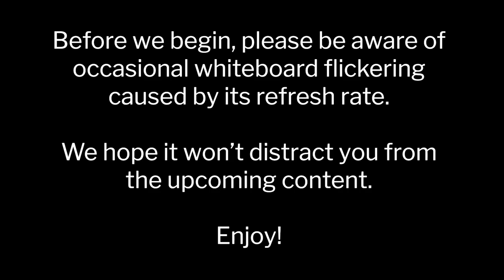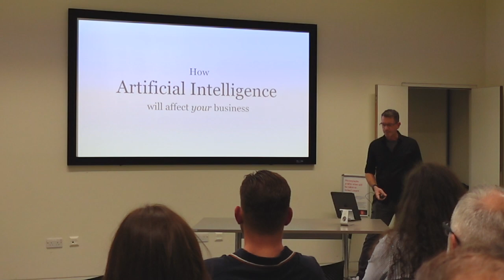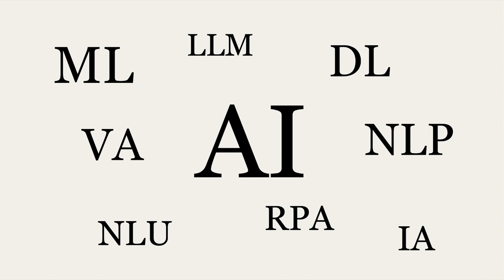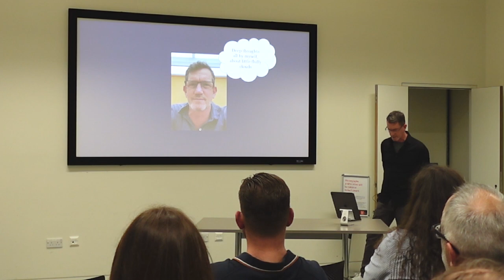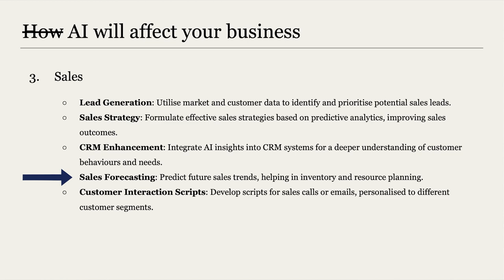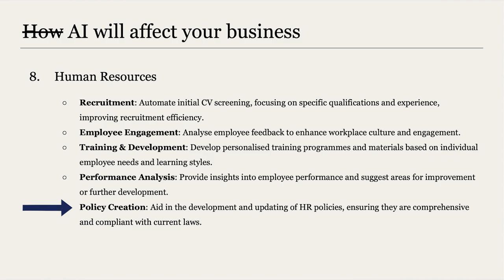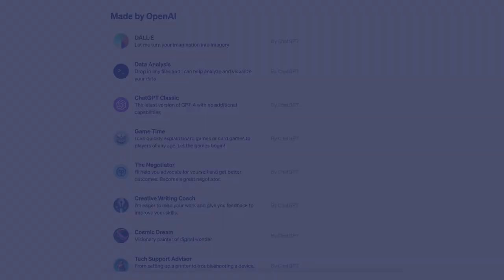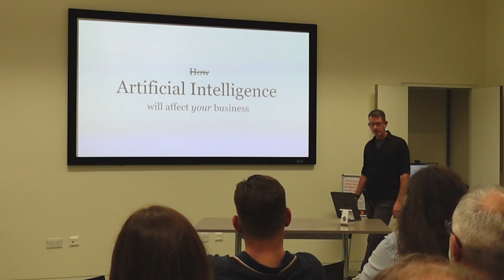Paul Zimmerman Presents - How AI will impact your Business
InvGroup COO, Paul Zimmerman, presents 'How AI will impact your Business' in this insightful talk at the Royal Holloway, University of London for Global Entrepreneurship Week!

Paul's insights on how AI is set to revolutionise the Business landscape will show that the influence of AI is boundless, and understanding its implications is crucial for every entrepreneur.

Expect an engaging keynote that not only highlights how AI will affect your business, but also explores how embracing this technological marvel can drive innovation and growth.